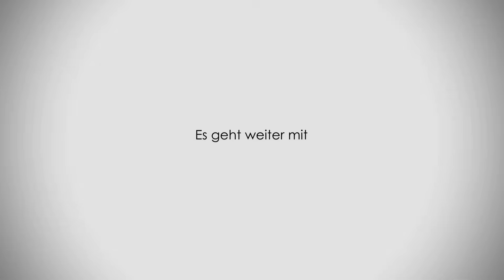Kino+ #489 | ROLAND EMMERICH im Ranking & ICH EINFACH UNVERBESSERLICH 4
Zeit für das Spielbergle aus Schwaben: Heute gehts zuerst um ICH - EINFACH UNVERBESSERLICH 4 und dann TO THE MOON, bevor wir uns mit einem der erfolgreichsten Filmemacher aus Deutschland beschäftigen. Zumindest, wenn es nach internationalen Einspielergebnissen geht, was die Panik, das es um Til Schweiger gehen könnte, hoffentlich ein wenig eingrenzt. Nein, heute starten noch mal und aus irgendwelchen Gründen JOEY, HOLLYWOOD MONSTER und MOON 44, der zweite, dritte und der vierte Film von ROLAND EMMERICH, dem wir dann auch gleich den Rest der Sendung widmen, damit Gregor, Wolf und Schröck über ihre jeweils 3 Lieblingsfilme von dem Schwaben diskutieren können. Also von UNIVERSAL SOLDIER über GODZILLA (oder wie auch immer er genannt werden kann) und STARGATE bis hin zu ANONYMUS, MIDWAY, MOONFALL, DER PARTIOT, 2021 oder natürlich INDEPENDENCE DAY. Daneben geht es aber auch noch um ein paar Mediatheken- und Streaming-Tipps, zu denen unter anderem TWISTER, der Animations-Ausflug RAUS AUS DEM TEICH oder HARDCORE NEVER DIES (der nach kurzer Kinoauswertung jetzt wieder bei Amazon erhältlich ist) gehören. Oder eben MISSION, TRAUTMANN, THE GREY - UNTER WÖLFEN und der Shocktober-Titel ECHOES - STIMMEN AUS DER ZWISCHENWELT. Das alles wird wie immer durch die Streifen, die die Drei zuletzt gesehen haben, abgerundet, weshalb noch einmal ein wenig über THE ABYSS philisophiert wird (inklusive James Cameron), KINDS OF KINDNESS noch mal zur Sprache kommt und auch noch mal ein sehr spezieller Geheimtipp names LAST AND FIRST MEN - DIE LETZTEN UND DIE ERSTEN MENSCHEN seinen Weg in die Folge findet. Bei der wünschen wir Euch nun viel Spaß und selbstverständlich jede Menge Neuheiten für die Watchlist. Bleibt gesund udn gut drauf, genießt das Wetter, die EM, den Kinobesuch oder einen schönen Abend auf der Couch und hoffentlich bis zum nächsten Mal. Ciao Ciao.

00:00 Opener
WAS HAST DU ZULETZT GESEHEN?
03:22 Abyss (Gregor)
11:24 Kinds of Kindness (Wolf)
13:53 Last and First Men - Die letzten und die ersten Menschen (Wolf)
STREAM IT
15:57 Twister (Amazon, 11.7.)
17:23 Raus aus dem Teich (Sky, 14.7.)
19:31 Hardcore Never Dies (Amazon, 14.7.)
MEDIATHEKEN-TIPPS
21:02 Mission (ARTE)
22:59 Trautmann (ARD, bis 13.7.)
23:44 Echoes - Stimmen aus der Zwischenwelt (TELE5)
25:38 The Grey - Unter Wölfen (TELE5)
KINOSTARTS
28:22 Ich - einfach unverbesserlich 4 (Universal)
42:15 To the Moon (Sony)
THEMA
55:31 Das Schaffen von Roland Emmerich
58:55 Joey
1:08:29 Hollywood Monster
1:17:20 Moon 44
1:29:18 Godzilla
1:37:56 Independence Day
1:43:34 Anonymous
1:49:40 Universal Soldier
1:53:40 Stargate